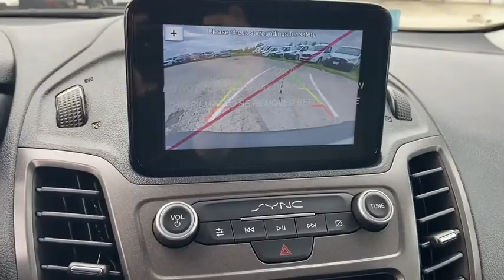2020 Ford Transit_Connect Sandwich, Oswego, Yorkville, Plano, IL 69142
New 2020 Ford Transit_Connect available in Sandwich, Illinois at Gjovik Ford. Servicing the Oswego, Yorkville, PLano, IL area.

Gjovik Ford
2600 US Rt 34 E

Radio: SYNC 3 w/o Navigation, Cruise Control, 2 liter inline 4 cylinder DOHC engine, 4 Doors, 4-wheel ABS brakes, Air conditioning, Audio controls on steering wheel, Automatic Transmission, Bluetooth, Center Console - Full with storage, Clock - In-radio display, Daytime running lights, Dusk sensing headlights, External temperature display, Front seat type - Bucket, Front-wheel drive, Fuel economy EPA highway (mpg): 27 and EPA city (mpg): 24, Head airbags - Curtain 1st row, Intermittent window wipers, Multi-function remote - Remote engine start - smart device only, Overhead console - Full with storage, Passenger Airbag, Power steering, Power windows with 1 one-touch, Rain sensing window wipers, Remote engine start - Remote engine start - smart device only, Remote power door locks, Stability control - With Anti-Roll, Tachometer, Tilt and telescopic steering wheel, Tire pressure monitoring system, Traction control - ABS and driveline, Transmission hill holder, Trip computer, Video Monitor Location - Front